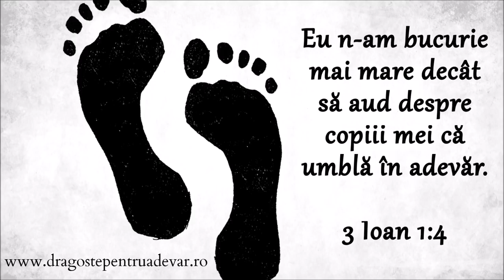Frații Fedur - Eu n-am bucurie mai mare